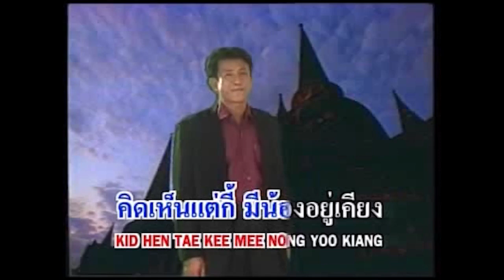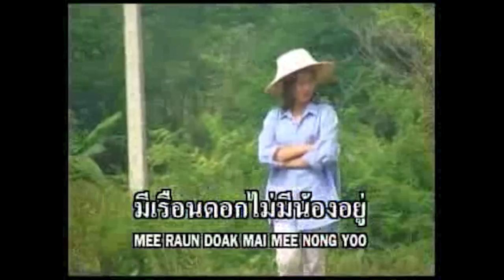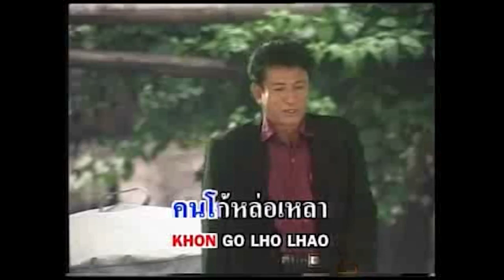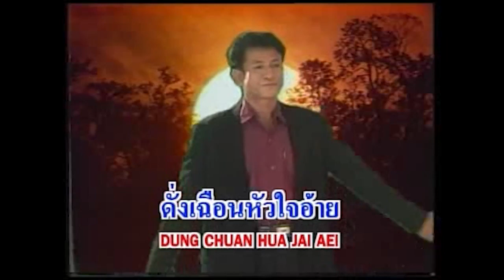ร้องไห้ใส่เดือน | รุ่งโรจน์ เพชรธงชัย | Official MV Karaoke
เพลง ร้องไห้ใส่เดือน
ศิลปิน รุ่งโรจน์ เพชรธงชัย
อัลบั้ม ร้องไห้ใส่เดือน